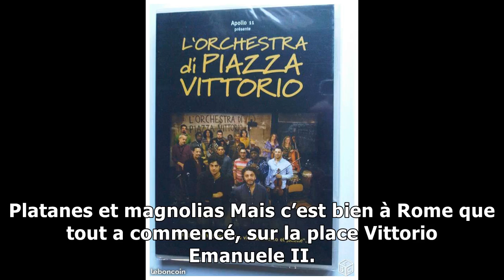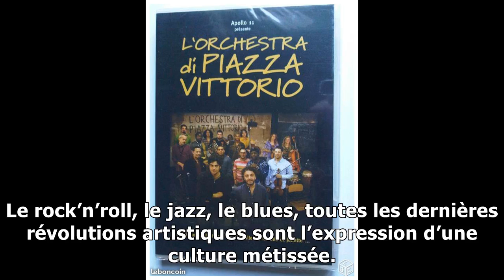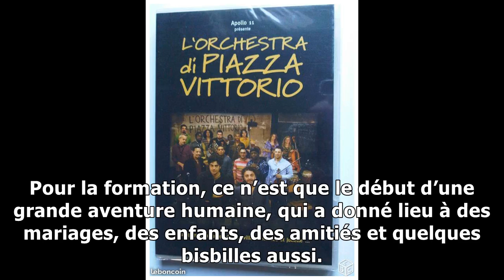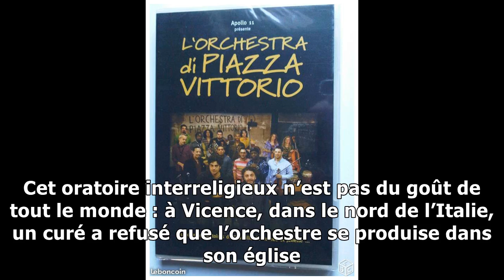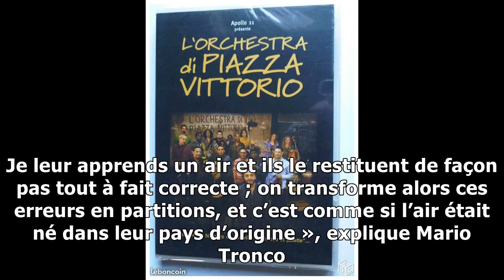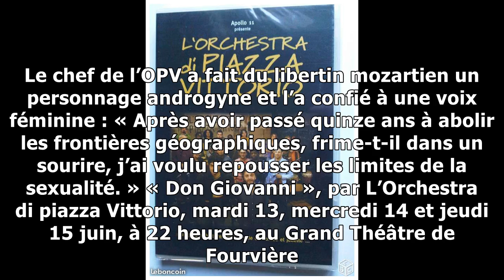Tous les chemins mènent à l’Orchestra di piazza Vittorio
La formation romaine composée de musiciens venus de dix pays présente un "Don Giovanni" au héros androgyne. Le Monde | 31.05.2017 à 12h13 | Par Marghe...